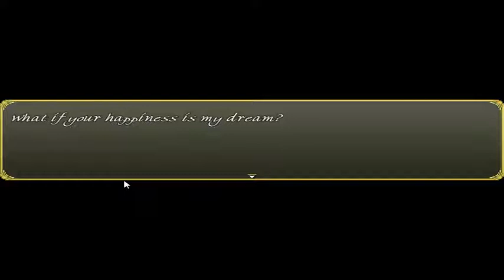A Maiden's Ballad (Part 1)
A Maiden's Ballad
RPGMaker MV
By Starmage

In this game poor Ophelia drowns after being left for dead from a zombie attack.